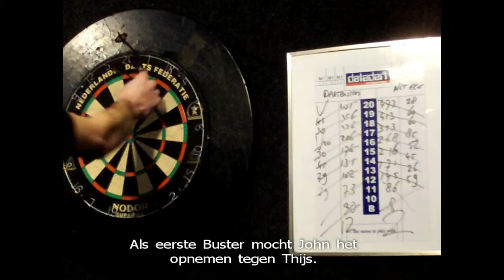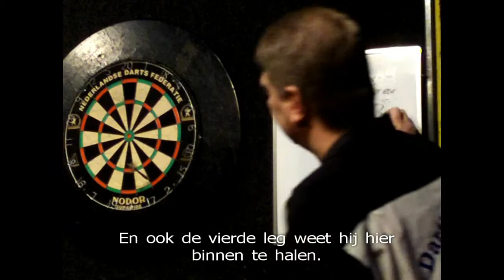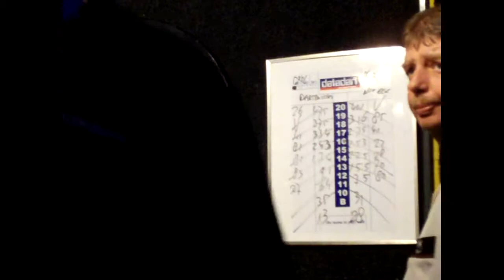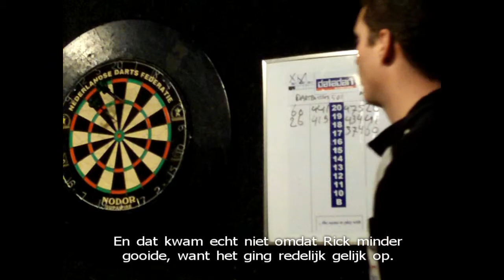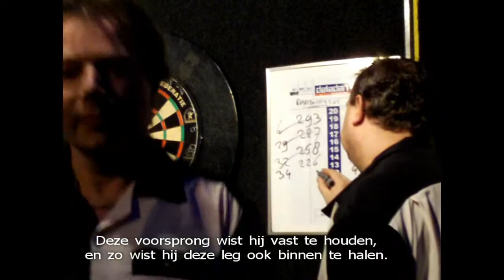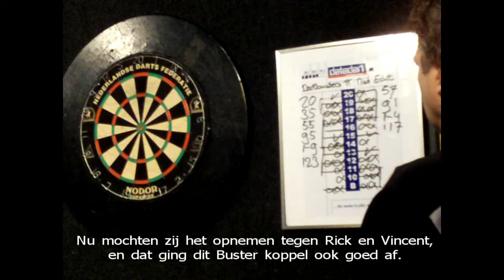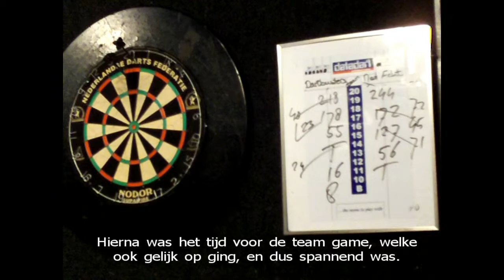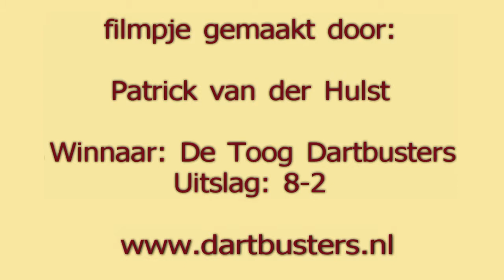De Toog Dartbusters vs Net Echt (speelweek 18 seizoen 2011-2012)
De Toog Dartbusters vs Net Echt
DBBR competitie divisie 3B
speelweek 18 seizoen 2011/2012